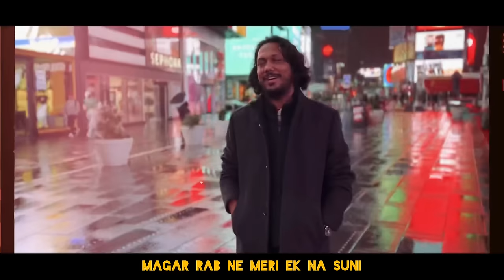Zeeshan Khan - Khoya Hai Dil ( Official Video ) | ft. Karan Malhotra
Song: Khoya Hai Dil
Singer / Composer: Zeeshan Khan
Lyrics: Zeeshan Khan / Kumar Atul
Mastered: Tilak Goswami
Design (Art Work ) : RGB Tales

Video Credits
Director Of Photography – Nitika Puri
Editor: Arbaz Khan

"Khoya Hai Dil" is based on my life where in I use to work in the corporate world and was fighting with the feeling, if that’s what I really want to do or it was Music. So, while working in the corporate world I started writing my songs and the feeling in had inside me and “Khoya Hai Dil” is one if the track which was part of that emotion. We all live in this world with different situation /scenario and it’s very difficult to live with the feeling of doing something you don’t wish to be part of. It’s very similar to be in a relationship wherein you don’t want to be part of it but you there for some reasons.

Lyrics :

KHOYA HAI DIL MERA KIS GALI MEIN,
DHUNDHA USHE BAHUT HAR KAHI PE

MILTA NAHI ISHQ HAR KAHI PE,

……[MUSIC]…….

YAADE DAFAAN BHI NA HUYI
KOSHISH JO KI TOH MUSHKIL BADI
SAJDE KIYE LAAKHO,
MAGAR RAB NE MERI EK NA SUNI

USH RAAH PAR HU MAI
FIR KHADA TANHA SA
JIS PAR CHALE THE HUM,
SAATH YUN BEPARAVAH
BEFIKRE SE

………[MUSIC]………

MIL JAO TUM PHIR VAHI PE,